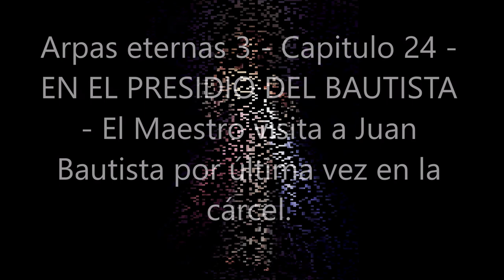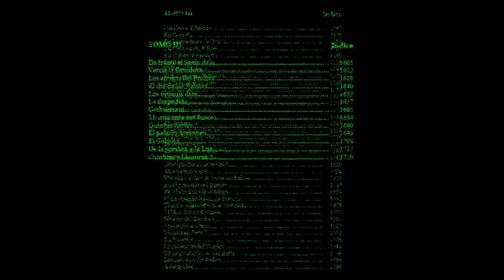Arpas eternas 3 - Capitulo 24 - EN EL PRESIDIO DEL BAUTISTA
El Maestro visita a Juan Bautista por última vez en la cárcel.